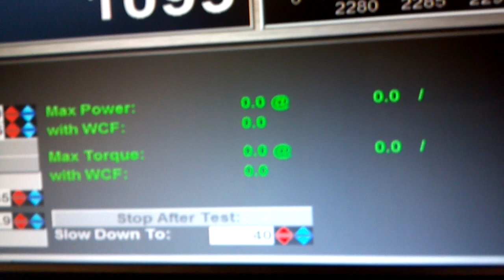557 HP at SS Performance in Tallahassee, Florida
Check out this dyno run at SS Performance on their brand new MD-AWD-500 Mustang Dynamometer. Result: 557 HP!